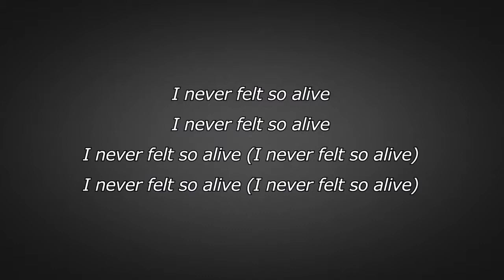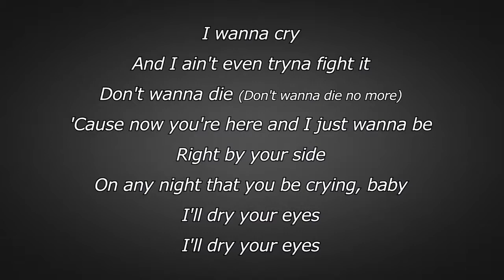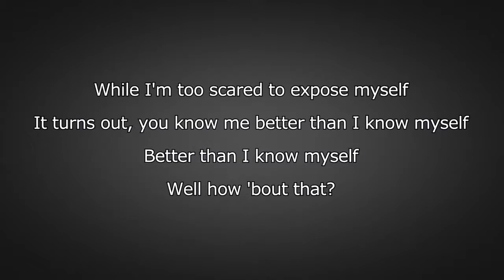J. Cole - She's Mine (Part 1 Lyrics)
J. Cole penned this ballad for the woman who made him "fall in love for the first time." He raps about that feeling you get when you fall hook, line and sinker for someone.

Jermaine Cole first met Melissa Heholt in the mid-2000s at St. John's University, where they were both students. Cole majored there in communications and business, while Melissa obtained a M.S. in childhood education. The couple have been together ever since and are now married, though it is not known when the famously private couple tied the knot.